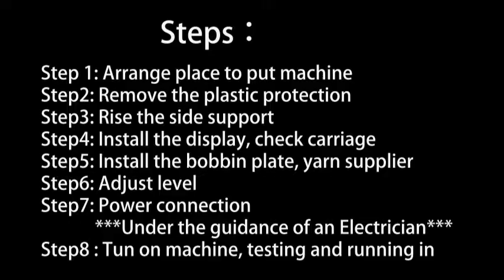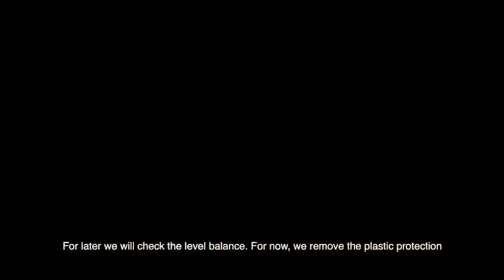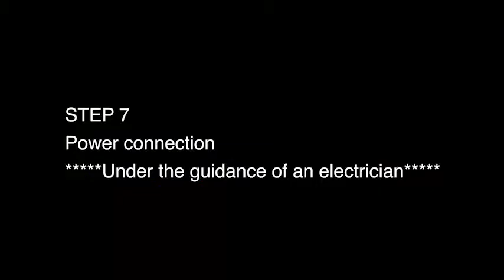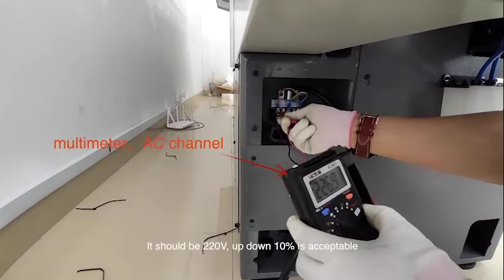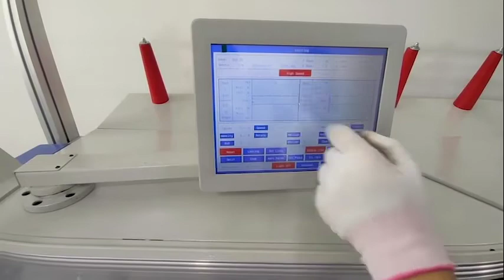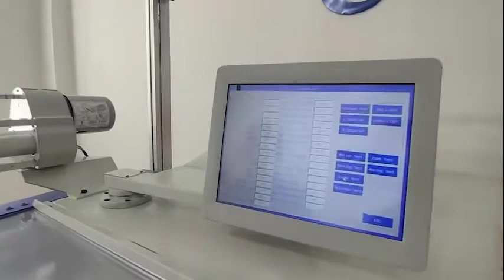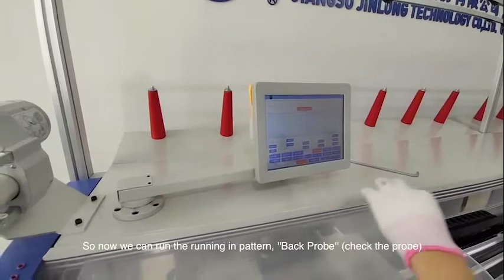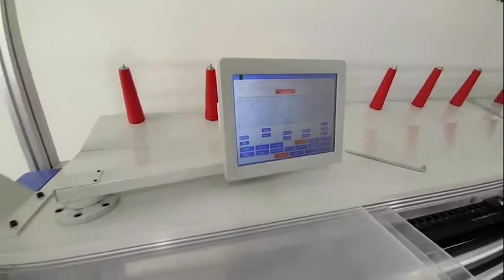V0-0 Machine Installation of Computerized flat knitting machine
For our customer, at this special time...Hope this video could helps you...
Who is Abra? Yes, I am...